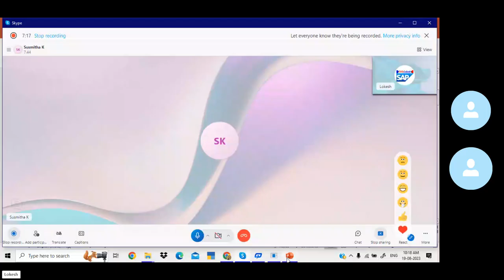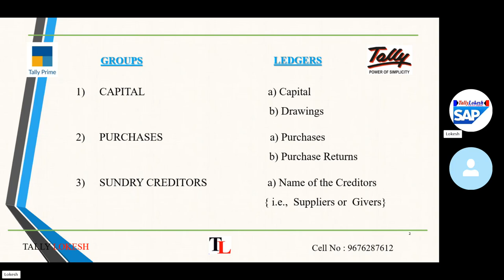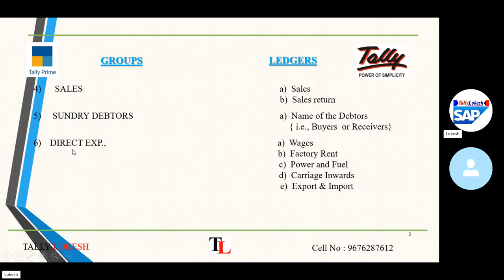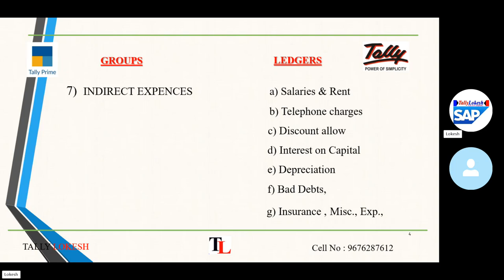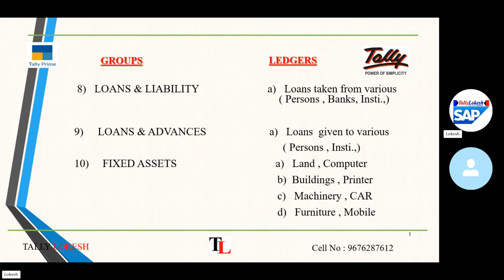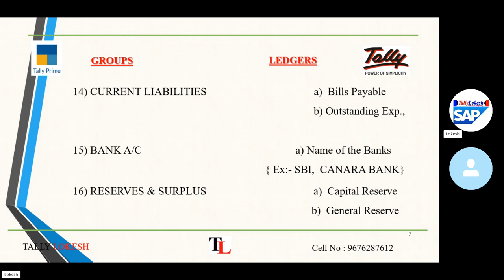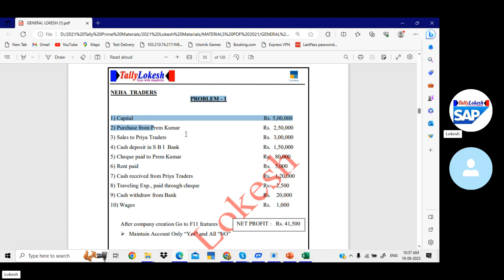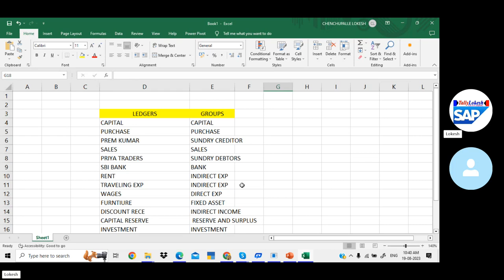How to Know Groups and Ledgers in Tally Prime Telugu | Online Training | By Lokesh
GroupsandLedgers TallyPrime#3.0 Tally Prime Online Class Video Link Day 01
 • Tally Prime with GST ONLINE DEMO CLAS...
Accounts Class Day 02 Link :
 • Accounts అంటే ఏమిటి? Debit & Credit గ...
Voucher Types Class Day 03 Link :
 • Voucher type keys in Tally Prime Telugu